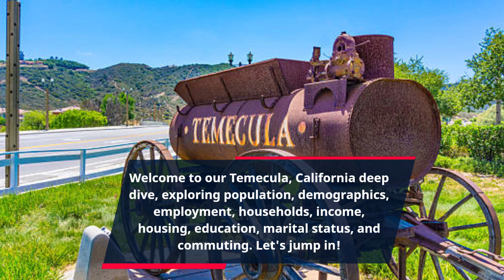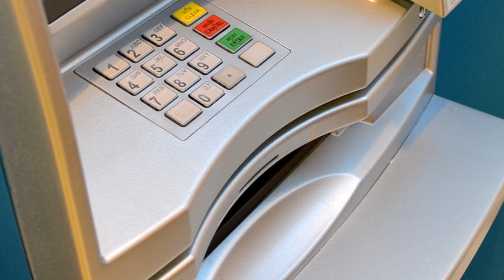Temecula, California: A journey through time and culture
Youtube video description for O1ne mortgage
 O1ne Mortgage is a reputable company dedicated to serving homeowners in California with expert guidance and personalized solutions. We specialize in reverse mortgages, offering seniors a way to tap into the equity of their homes and improve their retirement plans. With our extensive knowledge and experience, we help clients navigate the complexities of reverse mortgages, providing them with financial flexibility and peace of mind. Our team of professionals is committed to delivering exceptional service, ensuring that each client receives the personalized attention they deserve. Discover how Mortgage can help you unlock the potential of your home and secure a brighter future.

Location: O1ne Mortgage 1906 W. Garvey ave S Suite 200 West Covina, Ca 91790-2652

Topics: Home loans, Mortgages, Real estate, Housing market, real estate investing, real estate retirement plan

Video tags city of Temecula

Channel tags loan.io, united wholesale mortgage, US realty training, white board finance, real estate investing, Mortgage, home loans, real estate, government loans